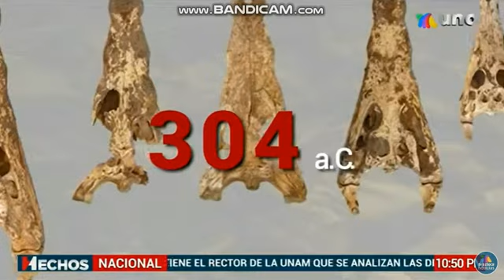HECHOS NOCHE COCOBRILOS MOMIFICADOS